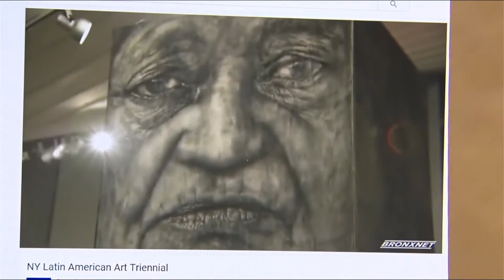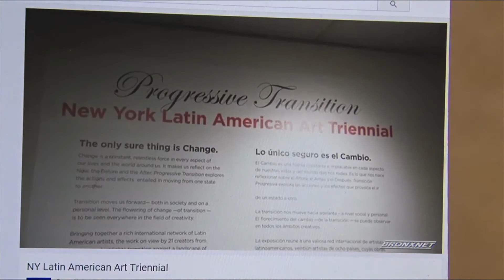2019Bxnetnytrienal 1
Trienal de Arte Latinoamericano de New York 2019
Alexis Mendoza, Luis Stephenberg  Lehman College  Art Gallery